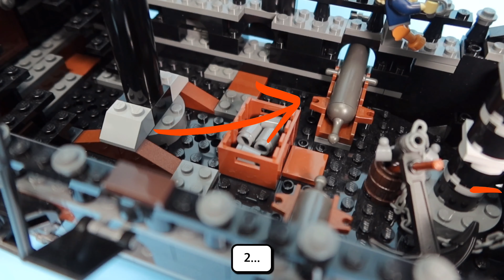레고 블랙펄 vs 앤 여왕의 복수 (Lego Pirates of the Caribbean)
문워커 레고 | Moon Walker LEGO
캐리비안의 해적 블랙펄 & 앤 여왕의 복수 리뷰입니다.
(Lego 4184 Black Pearl & 4195 Queen Anne's Revenge)

출처
캐리비안의 해적: 세상의 끝에서, 고어 버빈스키 (월트 디즈니 픽처스, 2007)
캐리비안의 해적: 낯선 조류, 롭 마샬 (월트 디즈니 픽처스, 2011)